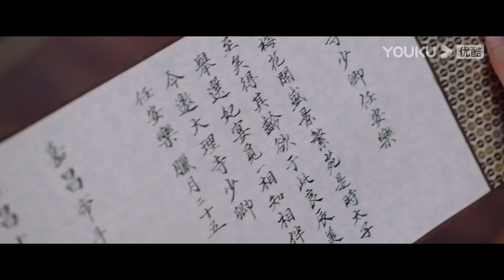EP16 Anle peluk Han Ye untuk ingatkan detik manis saat mabuk [Legenda Anle/安乐传] YOUKU Malaysia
Sila muat turun APP antarabangsa YOUKU untuk menonton "Legenda Anle“ di mana-mana sahaja dengan berbilang sari kata. Jangan lupa sertai keahlian YOUKU APP antarabangsa dan anda akan mendapat akses khas untuk keahlian dan menikmati drama lebih awal!

【安乐传 Legenda Anle】相传韩帝两家共创大靖，然而十年前，帝家因谋逆获罪，仅余下一名孤女被囚玳山。十年后，一心救下帝家孤女的太子韩烨，在前往帝家故里靖南剿灭海贼时，竟遇上一个口口声声非他不嫁的娇俏水匪。女水匪自称任安乐，她拿出三万水师，登临京师求聘太子，却又在死缠烂打韩烨的过程中，展现出了过人的才智。只有暗中协助任安乐的刑部尚书洛铭西知道，她就是帝家孤女帝梓元，此来正是为了家族翻案。任安乐连破科举舞弊案、江南水灾案，还与镇边公主安宁打得火热。而韩烨也因两人家国立场的一致，对她心生好感，但此时，任安乐的替身，假帝梓元也回到京城，奉旨参选太子妃，本就阴谋遍布的宫廷，因此陷入了更大的旋涡之中。
Menurut legenda, Keluarga Han dan Keluarga Di menubuhkan Negara Dajing bersama. Namun, Keluarga Di disabitkan kesalahan kerana memberontak. Tinggal saja seorang anak yatim perempuan yang dikurung di Gunung Dai. Sepuluh tahun kemudian, putera mahkota, Han Ye bertekad menyelamatkan anak gadis Keluarga Di itu. Dalam perjalanan ke rumah kampung Keluarga Di, Jingnan untuk menghapuskan lanun, dia menemui penyamun laut jelita yang berkeras mahu berkahwin dengan dia. Penyamun laut itu menggelar diri sebagai Ren Anle. Dia membawa 30 ribu orang laksamana, kemudian datang ke ibu kota untuk meminang putera mahkota. Kebijaksanaannya terserlah ketika mengganggu Han Ye. Cuma pegawai Jabatan Keadilan, Luo Mingxi yang diam-diam membantu Ren Anle mengetahui bahawa dialah anak gadis Keluarga Di, Di Ziyuan. Kedatangannya adalah untuk mengubah keputusan kasus keluarganya. Ren Anle menyelesaikan kasus penipuan dalam peperiksaan awam diraja dan kasus banjir di Jiangnan. Dia juga menjalin hubungan rapat dengan puteri yang berjaga di sempadan negara, An Ning. Disebabkan oleh pendirian yang sama terhadap negara, Han Ye menaruhkan cinta terhadap Ren Anle. Akan tetapi, pengganti Ren Anle, iaitu Di Ziyuan yang palsu pun balik ke ibu kota untuk menyertai pemilihan calon puteri mahkota mengikut perintah diraja pada masa ini. Barisan pemerintahan yang sudah pun diselubungi konspirasi mula terjebak dalam keadaan yang lagi berbahaya.

★Pelakon: Dilraba/Simon Gong
★39 Episod

00:00 Laman Web Antarabangsa YOUKU telah tersedia!
02:00 Muat turn APP Antarabangsa YOUKU untuk menonton episod penuh secara awal!